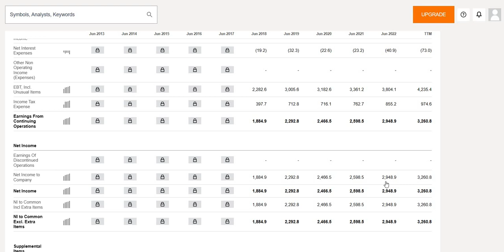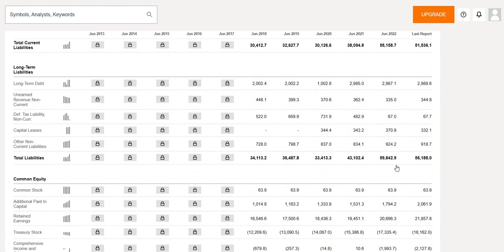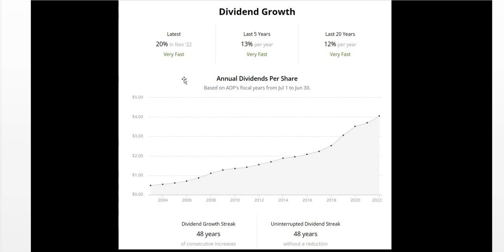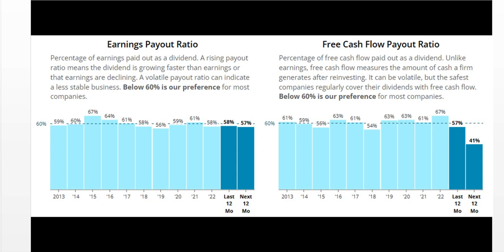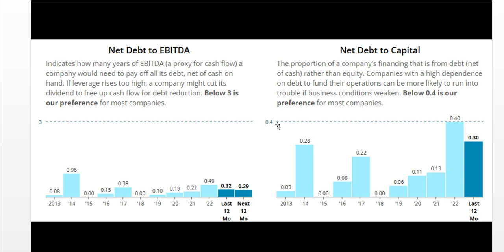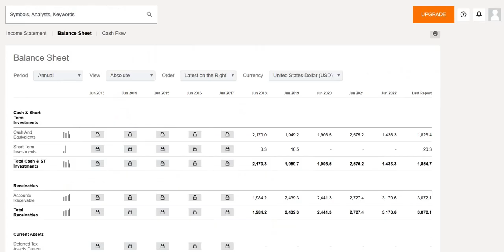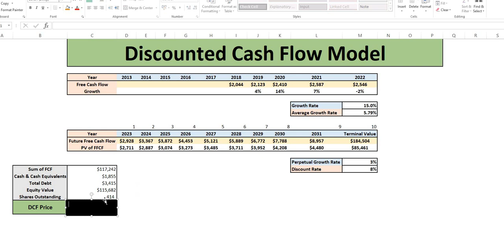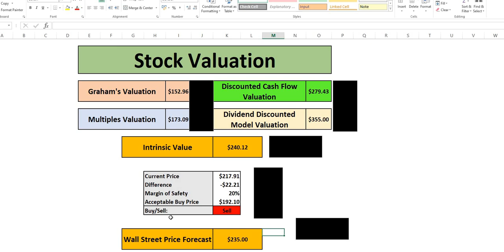ADP Has HUGE Growth Potential & I'm BUYING, Here's Why! | Automatic Data Processing Stock Analysis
In this video we will analyse Automatic Data Processing (ADP) stock using our 4 valuations methods to get to our intrinsic value. We will then apply a margin of safety to get to our acceptable buy price.